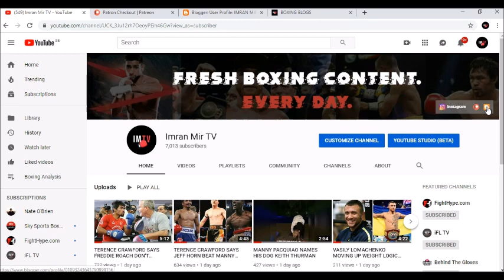WOW!!!! BOB ARUM SAYS MANNY PACQUIAO VS TERENCE CRAWFORD COULD HAPPEN IN CHINA